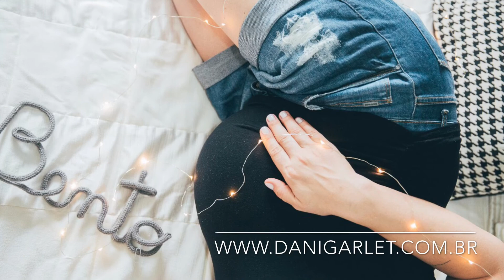Ensaio gestante em casa _ danigarlet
Acompanhem minhas fotos de gestantes e as fotos oficiais LINDAS estão